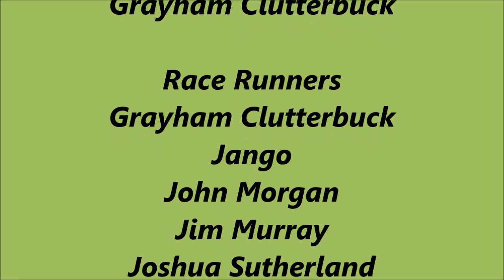intro nh w1 d1